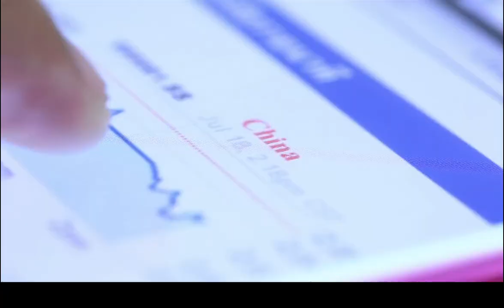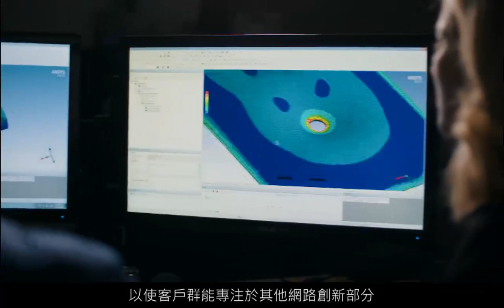ADI：5G領導力 - 測試、構建和運用5G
ADI的Greg Henderson博士介紹了ADI在測試、構建和利用5G方面深厚的專業知識。這使ADI成為客戶的卓越合作夥伴，因為他們需要高度整合的理想5G解決方案。